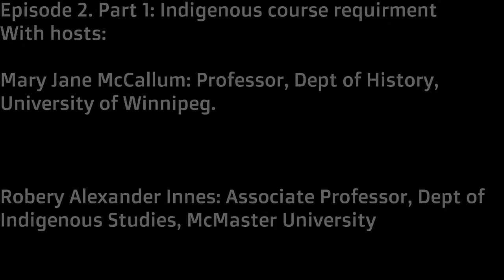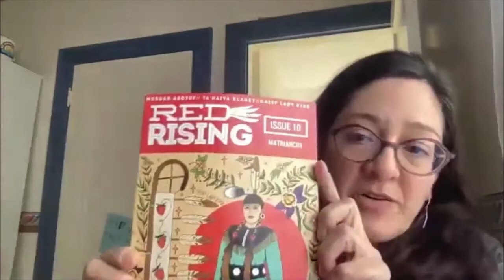Indigenous Course Requirement Part 1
Indigenous student and faculty conversations on mandatory Indigenous Content Courses

A Shekon Neechie Podcast in Two Parts

Mary Jane Logan McCallum, University of Winnipeg
Rob Innes, McMaster University

In our second Shekon Neechie Podcast, Mary Jane McCallum and Rob Innes look back at the movement to institute mandatory Indigenous content courses at Canadian Universities, centring Indigenous student and Indigenous faculty perspectives. In Part One, we speak with Sadie-Phoenix Lavoie and Kevin Settee about the “Indigenous Course Requirement,” or ICR, at the University of Winnipeg. This conversation marked almost five full academic years of the ICR at the University of Winnipeg, first operationalized in September 2016. In this conversation, Lavoie and Settee describe the historical context of the ICR at the University of Winnipeg from a student perspective, including student involvement with the Idle No More movement, students’ experiences of racism on campus, and their understanding of self-determination in university student government within a university that is located in an Indigenous city.

In Part Two, mandatory Indigenous content courses are the focus of a conversation between four Indigenous faculty: Rob Innes, then Associate Professor in Indigenous Studies at the University of Saskatchewan; Mary Jane Logan McCallum, Full Professor in the Department of History at the University of Winnipeg; Lana Ray, Assistant Professor in the Department of Indigenous Learning at Lakehead University; and Brock Pitawanakwat, Associate Professor in the Department of Humanities at York University.  This conversation puts mandatory Indigenous content courses into dialogue with Indigenous faculty experiences at the time: University closures and the movement to online instruction, the pandemic’s impact on the politics of indigenization at post-secondary universities; and the financial crisis at Laurentian University and its impact on faculty in Indigenous Studies and allied fields of scholarship.

Both conversations are an important reminder that mandatory Indigenous content courses unfolded in distinct local political contexts in Canada and it is impossible to make generalizations about them. In addition, they are governed differently and while they are often cast as constructions of university administrations, in fact Indigenous students and Indigenous faculty have a lot to say about them. This is an archive of some of those voices.